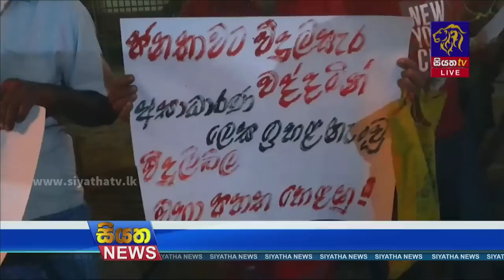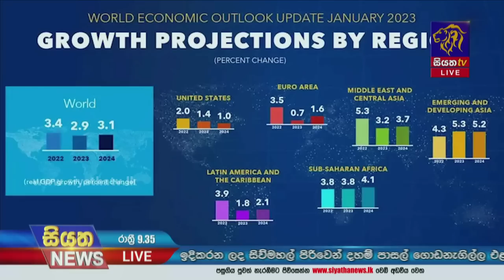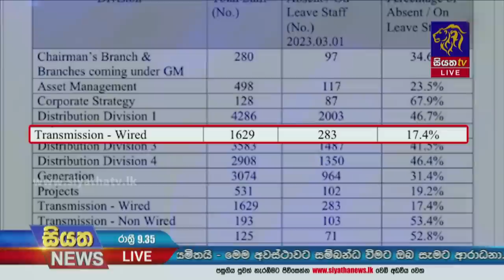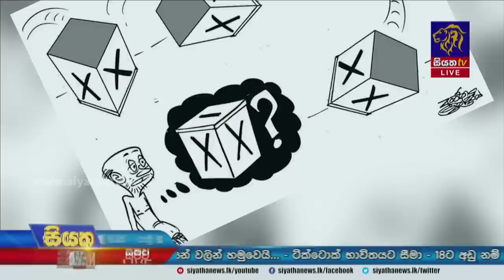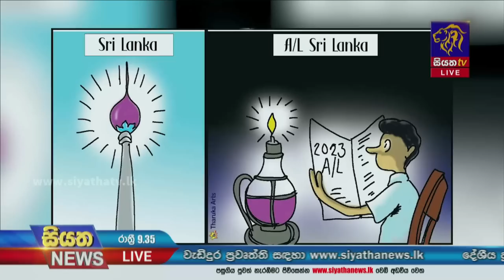Siyatha News | 09.35 PM | 03 - 03 - 2023